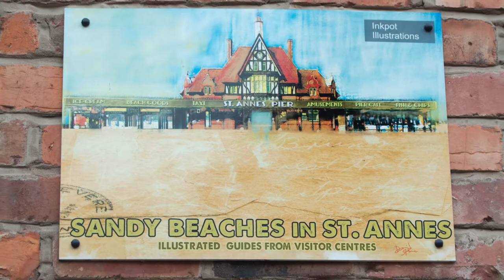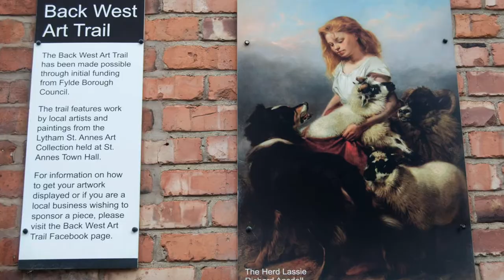St Annes - The Back West Art Trail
The Back West Art Trail features work by local artists and paintings from the Lytham St. Annes Art Collection held at St. Annes Town Hall.